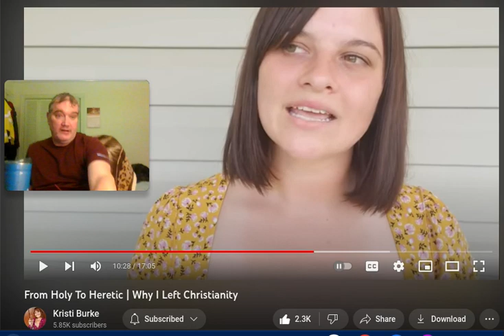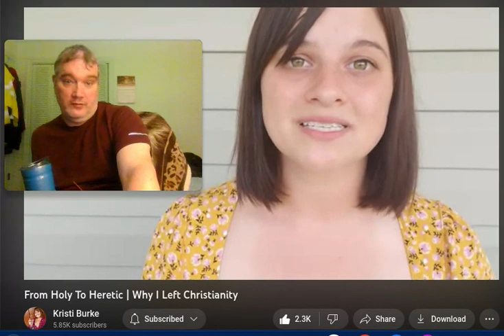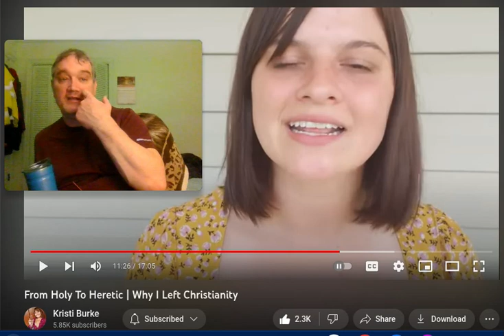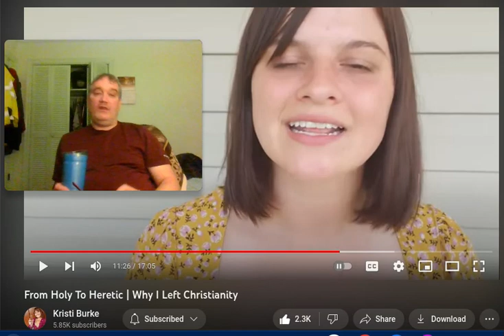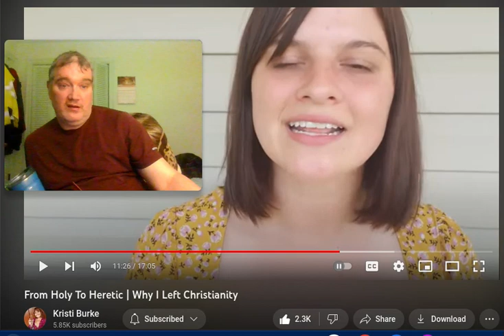Take 1 small step towards God, HE'LL take one giant leap towards YOU?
Re: From Holy To Heretic | Why I Left Christianity
My battle with doubts about God, Jesus, Christianity, atheism, the truth, goddammit!  THE GODDAMN TRUTH!!!

Like Pilate, I too am asking Jesus: "What is truth?"